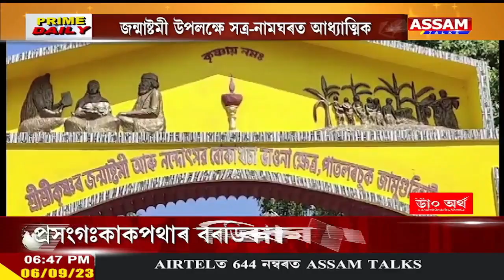আজি শ্ৰীশ্ৰী কৃষ্ণৰ জন্মাষ্টমী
⭕গোকুল নন্দন শ্ৰীকৃষ্ণৰ জন্মাষ্টমী উপলক্ষে সত্ৰ-নামঘৰত আধ্যাত্মিক পৰিৱেশ
⭕আকাশে-বতাহে বিয়পি পৰিছে হৰিনামৰ অমিয়া সুৰ
⭕আজি ওৰে নিশা চলিব কৃষ্ণ বন্দনা